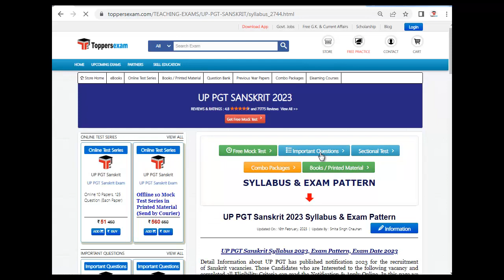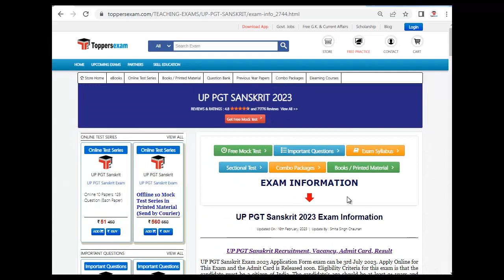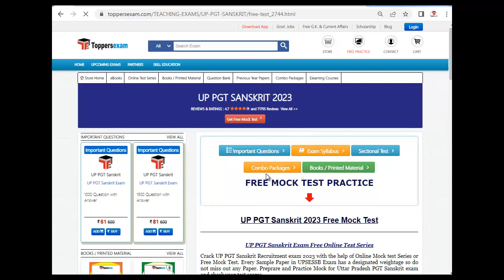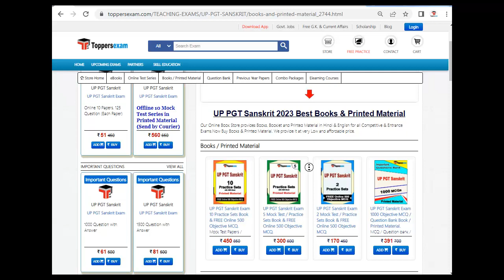UP PGT SANSKRIT Mock Test 2023, Update Syllabus & Pattern 2023, PDF Book, Important MCQs